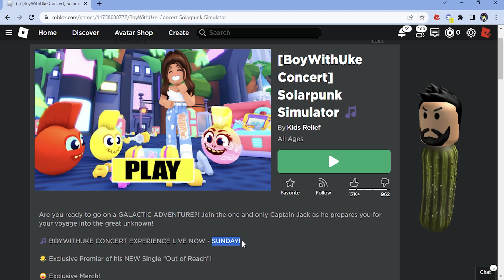ไอเทมฟรี Roblox!! วิธีได้หัว BoyWithUke จาก Solarpunk Simulator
สอนรับไอเทมฟรีจากเกมอย่าง Solarpunk Simulator ในคอนเสิร์ต BoyWithUke